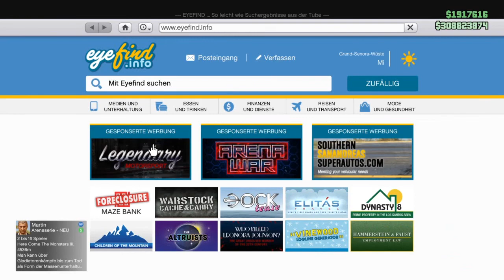Silvestergeschenk in gta Online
ich wünsche allen abonennten ein guten rutsch ins jahr 2019
und feiert schön ob mit freunden oder familie oder an der ps 4 oder anderen platformen